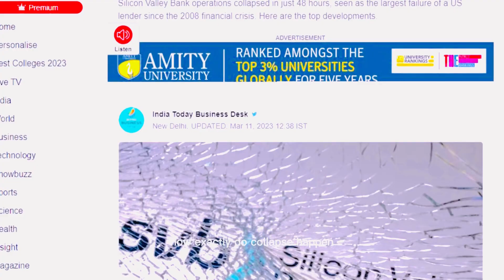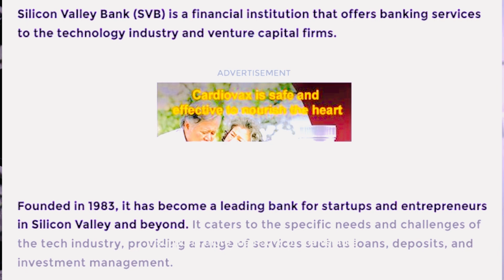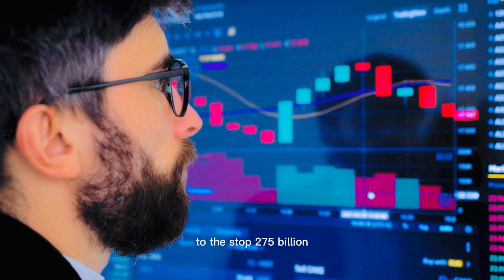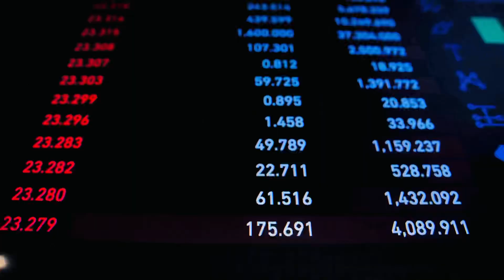Svb bank collapse details